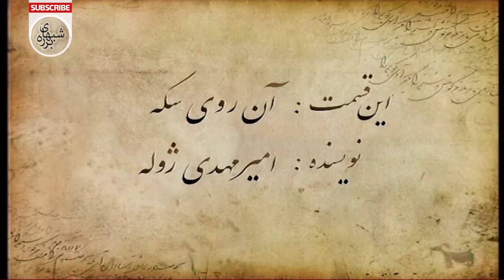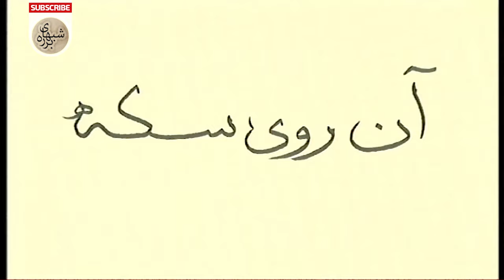سریال طنز شب های برره قسمت 62 - آن روی سکه - Barareh Nights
قسمت 62 سریال شبهای برره - این قسمت: آن روی سکه
اولش همه تحویلت می گیرن و ازت تعریف می کنن. ولی همه چی خیلی زود می گذره و فراموش میشه...
ببری در برره می مونه؟

داستان سریال شب های برره:
کیانوش استقرارزاده سردبیر یک روزنامهٔ دههٔ ۱۳۱۰ خورشیدی است. او با نوشتن مقاله‌ای انتقادی علیه حکومت پهلوی به تبعید در نقاط دوردست ایران محکوم می‌شود. او در بین راه توسط یک مار (نشیمن‌گز) گزیده می‌شود و شیرفرهاد، پسر خان پایین‌برره یعنی سالارخان، او را به برره می‌آورد.

درباره سریال کمدی شب های برره:
شب‌های برره یک مجموعهٔ تلویزیونی طنز سیاسی ایرانی به نویسندگی پیمان قاسم‌خانی، تهیه‌کنندگی مجید آقاگلیان و حمید آقاگلیان و به کارگردانی مهران مدیری است. داستان در زمان رضاشاه رخ می‌دهد و مصیبت‌های کیانوش استقرارزاده در روستای خیالی برره را به تصویر می‌کشد. از بازیگران اصلی سریال می‌توان به سیامک انصاری و مهران مدیری اشاره کرد. این سریال در بین مردم جزء محبوب‌ترین سریال های تاریخ کمدی ایران است.

عوامل سریال طنز شبهای برره:

بازیگران:
سیامک انصاری در نقش کیانوش
رضا شفیعی جم در نقش کیون
فلامک جنیدی در نقش شادونه
سعید پیردوست در نقش سردارخان
مهران مدیری در نقش شیر فرهاد
محمد شیری در نقش سالارخان
شقایق دهقان در نقش سحرناز
محمدرضا هدایتی در نقش یاور طغرل
ساعد هدایتی در نقش جان نثار
بهنوش بختیاری در نقش لیلون
هادی کاظمی در نقش دوبرره
فاطمه هاشمی در نقش شاخ شمشاد
اصغر حیدری در نقش دکتر جکول
رضا کریمی کارمند بخشداری مرکز
مختار سائقی در نقش سرجوخه
علی کاظمی در نقش بگوری
شایان احدی‌فر در نقش ملیجک
حسن شکوهی در نقش ببری‌خان
احمد ایراندوست در نقش غول برره
وحید مهین‌دوست در نقش شاپور

کارگردان:
مهران مدیری

نویسندگان:
پیمان قاسم‌خانی
خشایار الوند
امیرمهدی ژوله
سروش صحت
حمید برزگر
علیرضا ناظر فصیحی
بهمن معتمدیان
آزیتا ایرایی

ژانر: کمدی - سیاسی - اجتماعی